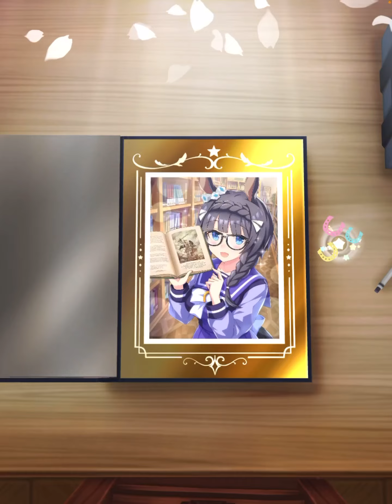【ウマ娘】128 ルドルフ絡みのサポは引きたくなってしまうなぁ！【ウマ娘プリティーダービー】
ルドルフ絡みのサポは

つい引きたくなってしまう。
(引けるとは言ってない)

基本的にジュエルは天井分貯めるのが

正解なのはわかっててもつい…ね。

そして全てを出し切り沈黙…。

背景にはちょっとルドルフいたけどw

背景じゃだめなんだよなぁ。

銀と金でも青天井ポーカーで

森田が言ってたでしょ。

背景はない……！って。

そういう事だよ。